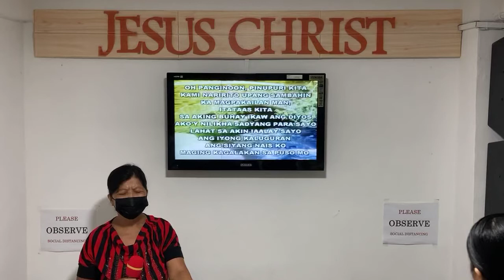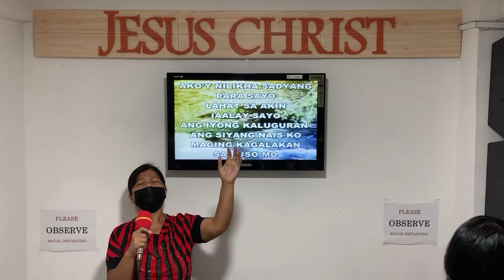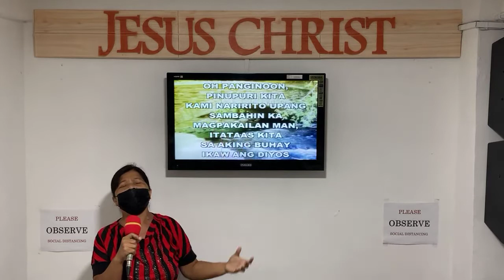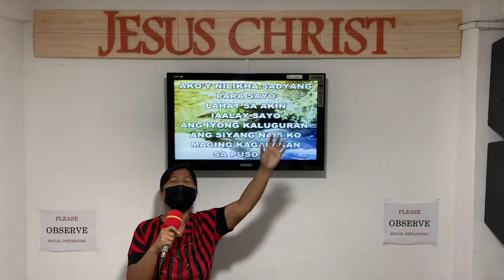Oh Panginoon | Sis Flor Pellijera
Notice: Advertisement's are not controlled by the creator
Welcome to Pnr Church!
Online Church Services:
Sunday: LiveStream @ 9am
Wednesday: LiveStream @ 9pm
Friday: LiveStream @ 9pm
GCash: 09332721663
BDO Account: 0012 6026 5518